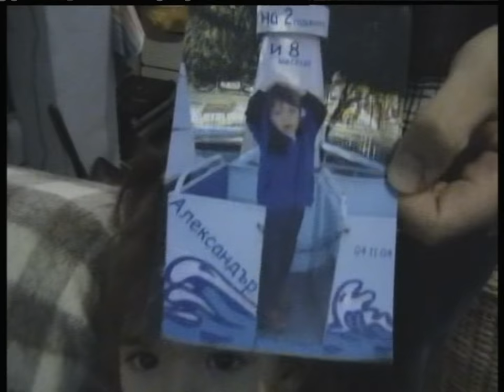SONATA Chapter 1 3